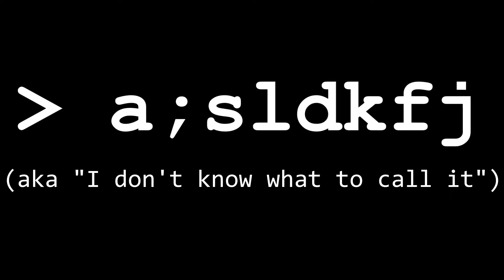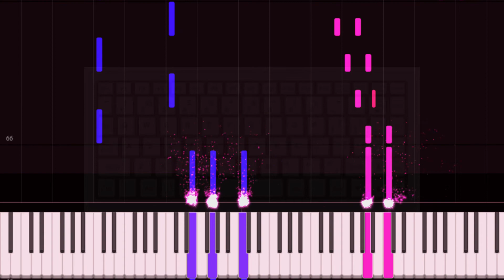Benlee - a;sldkfj (Official Audio + Piano Tutorial)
this is a piano song I made recently (unlike most of the songs I post on this channel that I made 5-10 years ago). i was trying to go for a circus type vibe, but i accidentally added a second part that made it sound a lot more classical lol

enjoy :D

Bongs237 - a;sldkfj (Official Audio + Piano Tutorial) or something

E

Potatoes!

qwertyuiop
asdfjkl
zxcvbnm

Thsi is an epic piano tutorial like sheet music boss or something. I need to put keywords in the description because according (to all known laws of aviation, there is no way a bee-), I mean to random youtube tip channels, they say that tags don't work so you have to put them in the description, but in a non-spammy way, like you can't just do "tags: piano, sheet music, music, funny videos, potatoes." (that was just an example, don't try it or there's a 1.333332% chance your channel might get terminated. But don't listen to me, I'm not an expert on this)